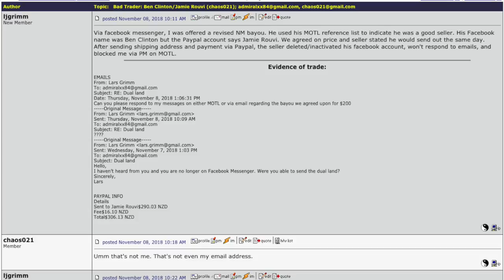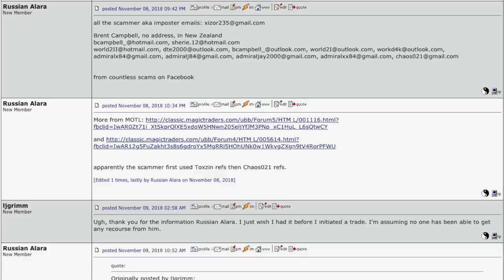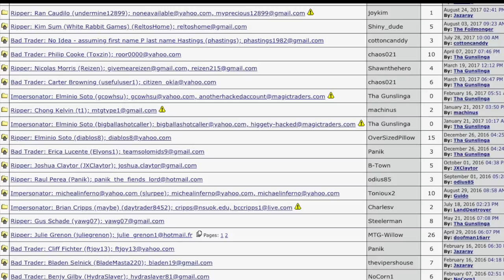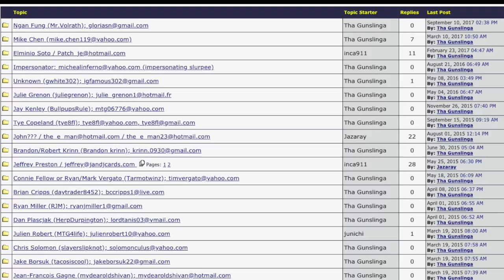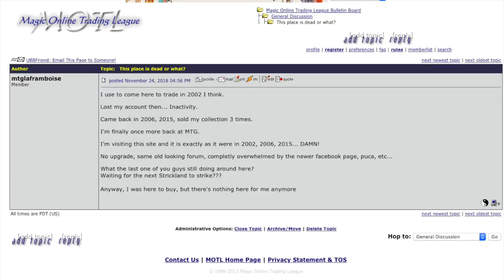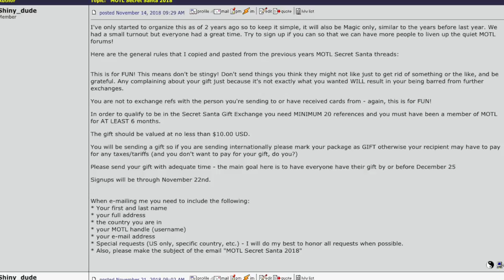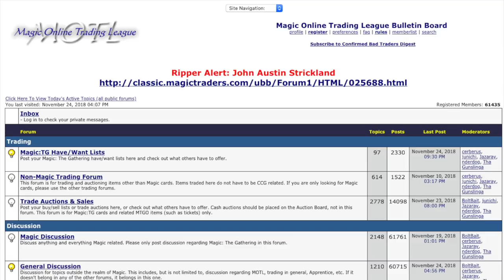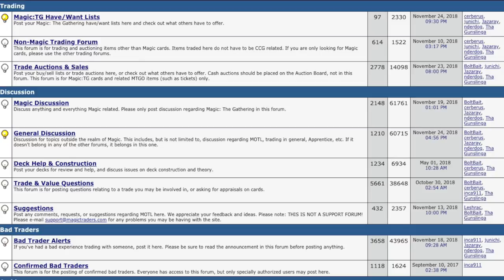My Favorite Magic the Gathering Website is Donzo